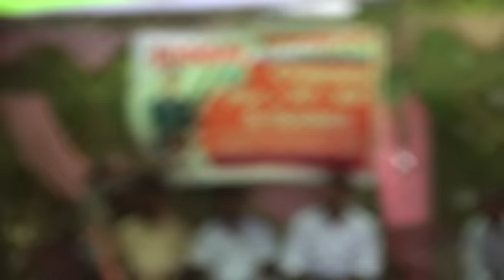Kar chale hum fida ye watan sathiyo#15thaugustsongs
Global English clasess